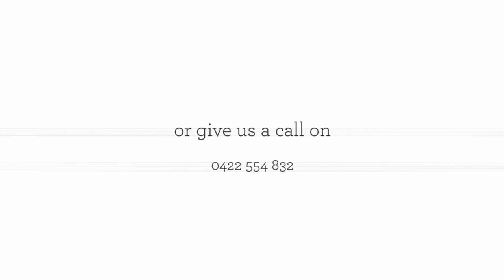Maternity Belt Online | Angelmed Pty Ltd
Angelmed -- Pregnancy Posture Correction, Maternity Belt, Maternity Wear, Pregnancy Back Support, Lombamum, Thusane Products Online | Australia